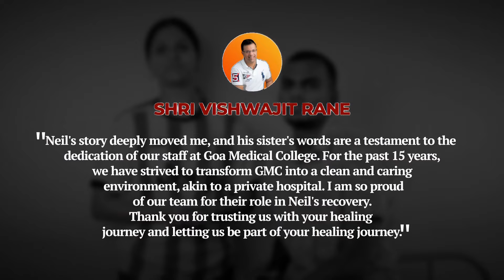GMC's Life-Saving Care and Dedication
Heartened to hear Neil Fernandes' story. After falling suddenly ill due to an unknown neurological condition, he was rushed to GMC and underwent surgery the next day. Thanks to our dedicated doctors, nurses, and staff, Neil received the critical treatment and care he needed. During his 8-day stay, the team ensured his recovery with daily check-ups. The swift actions of our team saved his life.

At GMC, we prioritize saving lives, offering free services, maintaining high hygiene standards, and providing nutritious meals. For 15 years, we've transformed GMC into a clean, caring environment akin to a private hospital. Proud of our team's role in Neil's recovery. Thank you for trusting us with your healing journey!